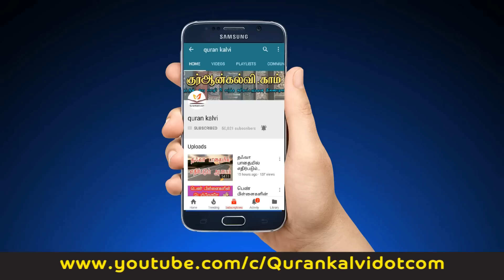30: இதுதான் நட்பு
இன்று ஓரு தகவல்
30: இதுதான் நட்பு
மௌலவி அன்ஸார் ஹுசைன் பிர்தவ்ஸி